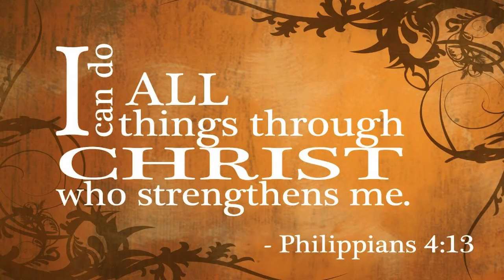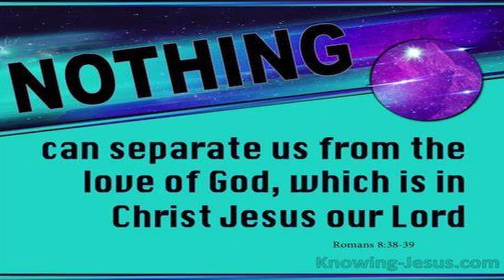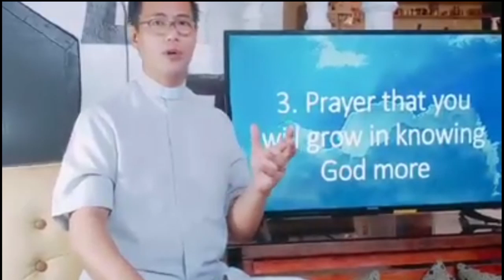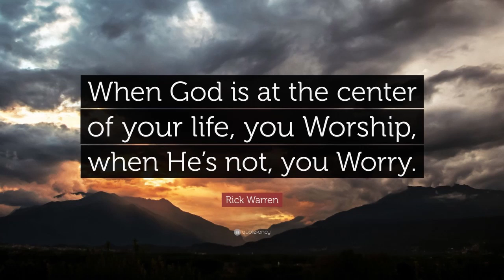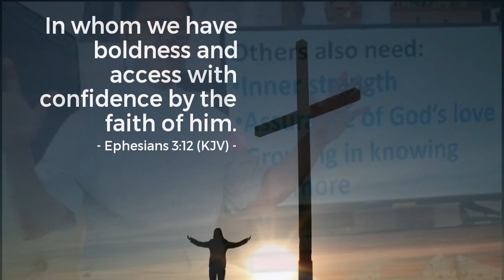Apostle Paul's Powerful Prayer by Dr. Laurence Gatawa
Ephesians 3:14-21
A Powerful Prayer
Prayer of Apostle Paul

Emmanuel Christian Church is located in Tierra Nevada, Brgy San Francisco, Gen. Trias, Cavite. It was established in the year 2000. We want to share the Good News of the Lord, and extend the blessing of salvation in our community, and reach out to all.

Sunday Worship Service: 9AM to 11AM